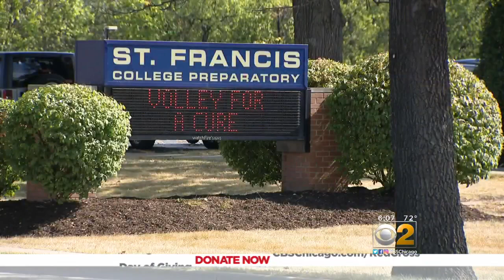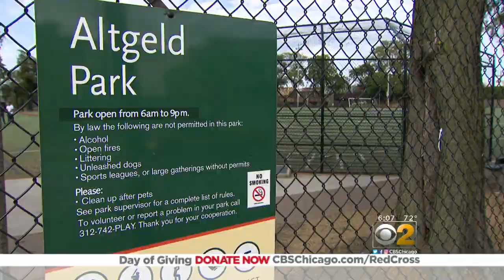Suburban School Forfeits Football Game Over West Side Shooting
A high school football team from Wheaton has forfeited a football game scheduled to be played on Chicago's West Side, in the wake of a recent shooting at a nearby park. CBS 2's Dorothy Tucker reports.